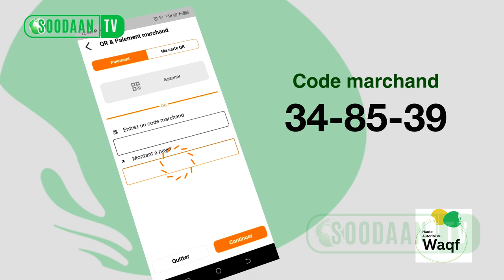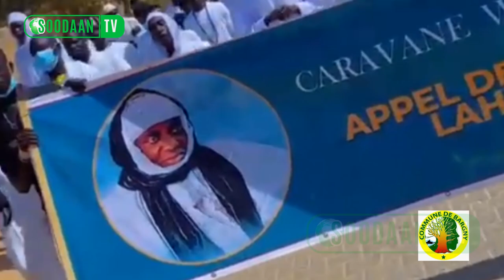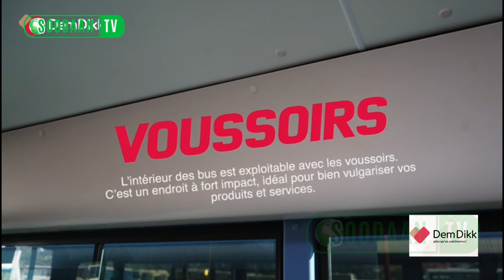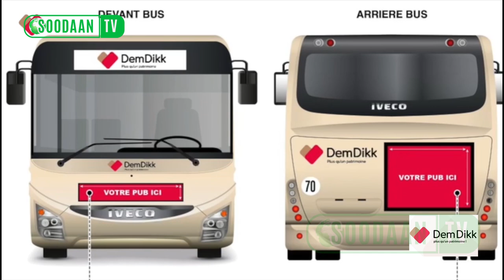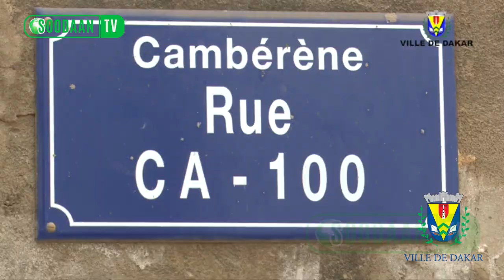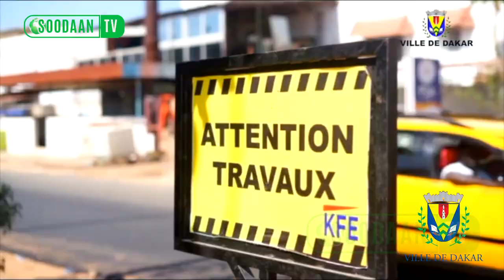EN ROUTE VERS LE 144ème APPEL : Journal N°02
Les préparatifs de la 144ème édition de la commémoration de l'Appel de Seydina Limamou Lahi (psl) vont bon train. Les autorités ont visité les chantiers à Cambérène, Yoff et Ngor. Voici le N°2 du journal de l'Appel.
Elle est disponible sur le site soodaan.com via les applications RadioKing, Radio Garden, InstanRadio, Mytuner ou via la page facebook du journal Waa SOODAAN...